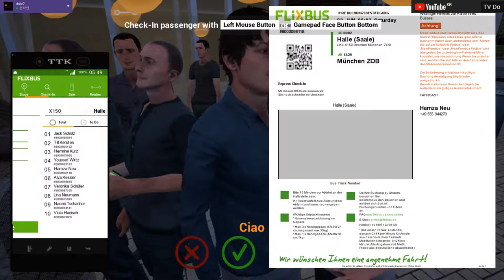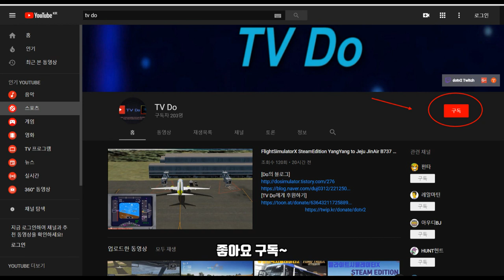🔴🚌FernBusSimulator, 펀버스시뮬레이터 금호고속버스 운행일지 [TV Do]🚎